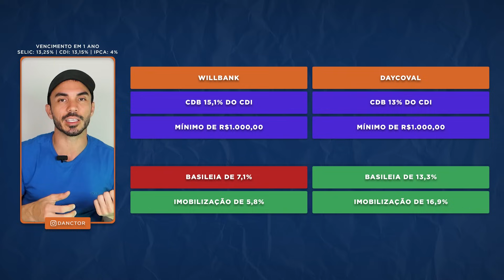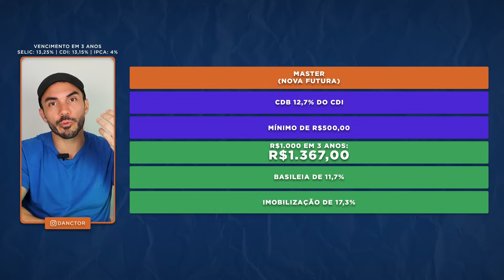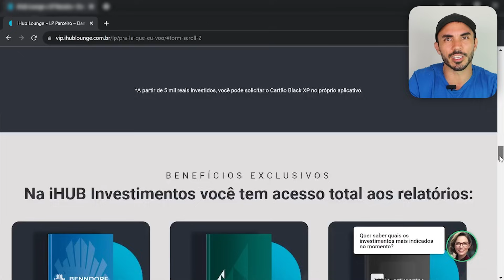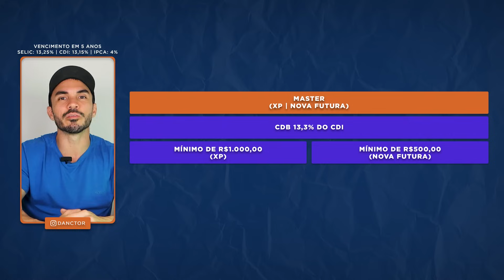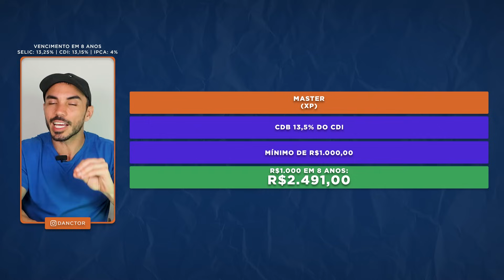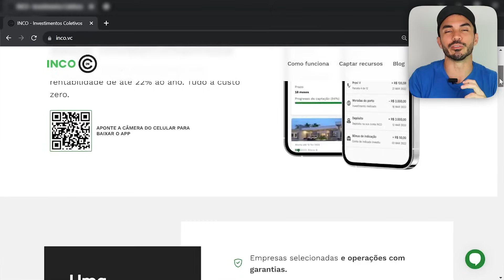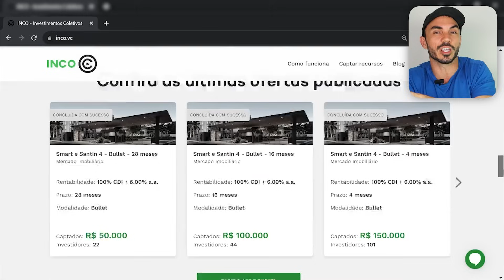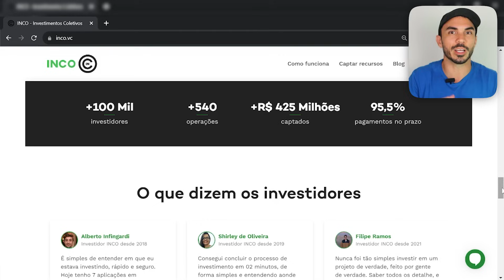A Selic vai cair: Melhores CDBs Prefixados de SETEMBRO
LINKS PARA BANCOS QUE USO:
✅ BANCO DAYCOVAL:
💰💰Abra sua conta no banco Daycoval e ganhe 100 reais ao investir 10 mil reais por, pelo menos, 90 dias:

✅ XP/IHub:
Abra sua conta na XP/IHub Lounge para ter acesso ao Cartão Visa Infinite e os CDBs de até 400% do CDI:

✅  ABRA SUA CONTA NA INCO INVESTIMENTOS E INVISTA A PARTIR DE R$ 500,00 para garantir um cashback de 1% do seu investimento ou R$ 50,00, o que for maior:

Use o código: 04904CF2

✅BANCO SOFISA:
💰💰PROMOÇÃO: Se você decidiu investir no SOFISA para garantir seus 50 reais*, abra sua conta com o link abaixo:
*Campanha válida apenas para investimentos sem liquidez diária e com vencimento e liquidez de, pelo menos, 1 ano.

Você ganha 20 reais ao fazer um pix com cartão de crédito de valor de pelo menos 50 reais. (Será cobrada uma taxa de 2 reais nessa transação porém ainda restarão 18 de ganho).

✅ PICPAY:
Se interessou pelo Picpay? Use-o para pagar amigos, boletos, recarregar o celular, Steam e muito mais. Ao criar sua conta, insira o meu código, K2RLAL, e ganhe de volta os primeiros R$20 que você gastar usando seu cartão de crédito.

A SELIC caiu para 13,25% e deve cair ainda mais porém continua elevada. Com isso, os rendimentos da CDBs começam a cair. Mas ainda é possível encontrarmos opções rendendo mais de 15%. São excelentes taxas ainda.
Quais são os melhores CDBs prefixados encontradas hoje com a selic em 13,25%? Quais os bancos onde encontramos as melhores opções de CDB? Seriam elas as melhores opções de investimento da renda fixa?

Confira no vídeo onde encontrar as melhores taxas.

00:00 INSCREVA-SE NO CANAL
02:06 MELHORES LCIS COM LIQUIDEZ DIÁRIA
05:49 MELHORES LCIS PREFIXADAS
09:50 MELHORES LCIS PÓS-FIXADAS
14:59 MELHORES LCIS HÍBRIDAS IPCA+

⚠Lembrando que esse vídeo não é uma recomendação de compra e qualquer operação e decisão é de inteira responsabilidade do investidor.